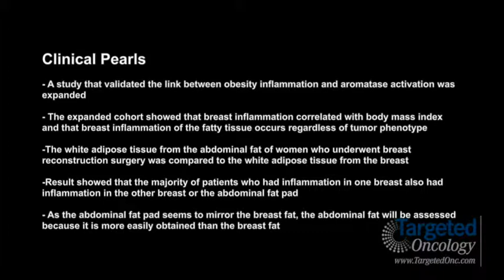Dr. Iyengar on the Link Between Obesity and Breast Inflammation in Breast Cancer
Neil M. Iyengar, MD, Fellow, Medical Oncology and Hematology, Breast Medicine Service, Memorial Sloan Kettering Cancer Center, discusses a study presented at the 2013 San Antonio Breast Cancer Symposium that further validated the link between obesity and breast inflammation in women with breast cancer.